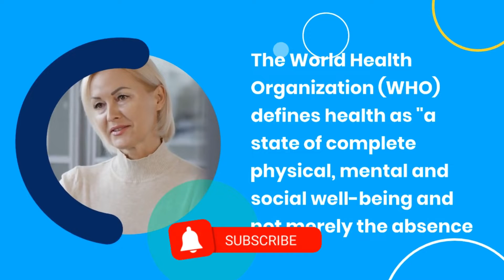How to beat the eurobasket2022 health trends: Tips from the experts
In this video, we explore the health trends surrounding the upcoming EuroBasket 2022 tournament, and how to stay on top of your game. From maintaining a healthy diet to avoiding injury, learn about the tips and strategies that the experts recommend for optimal performance. We also discuss the importance of recovery and rest in ensuring that you're in the best condition to compete. Whether you're a basketball player or just a fan, this video is a must-watch for anyone looking to stay healthy and perform at their best during EuroBasket 2022.